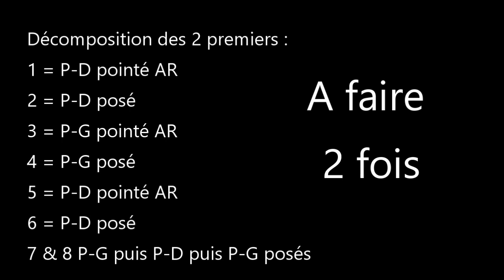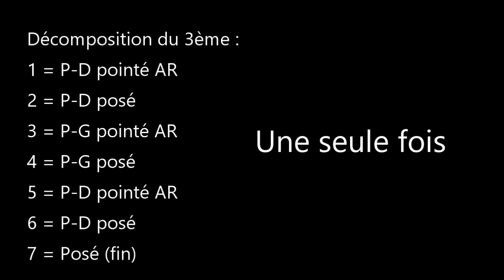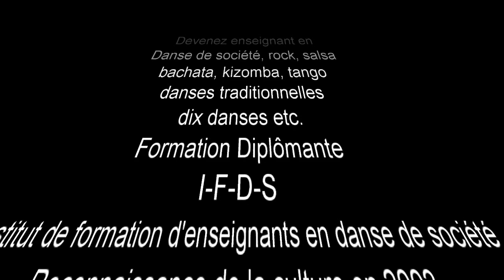SHIM-SHAM TUTORIEL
Encore un tutoriel sur la fameuse routine de Shim-sham
Au ralenti, de face, de dos avec le nom des figures et en musique